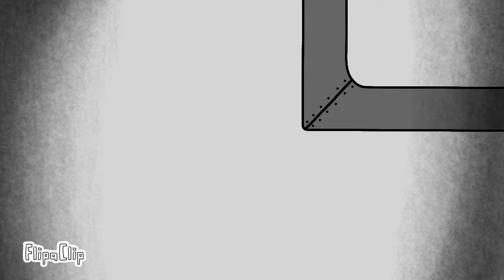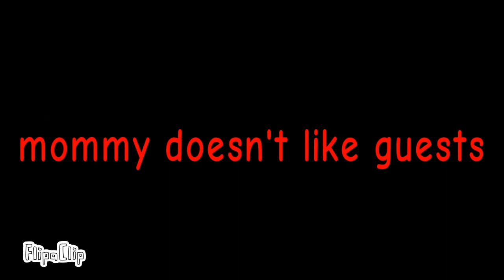//POPPY PLAYTIME CHAPTER 2 ANIMATION STORY MOMMY LONG LEGS//